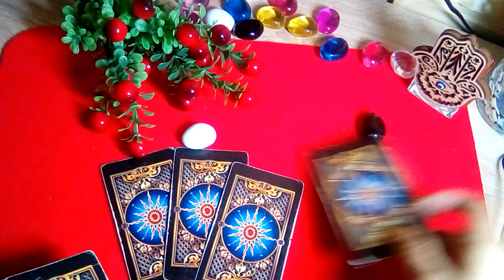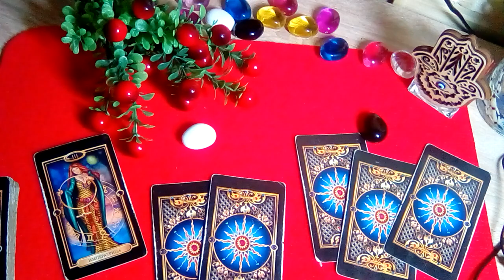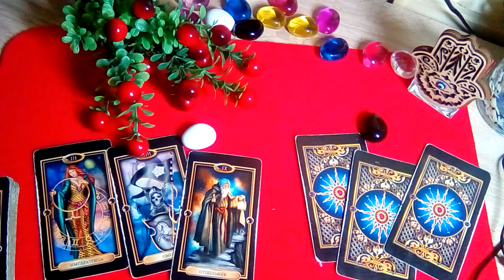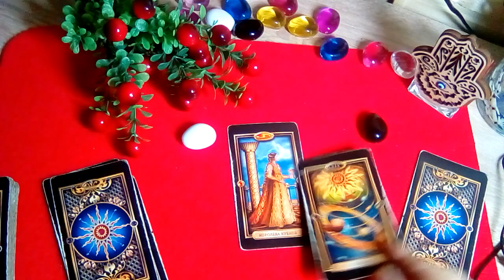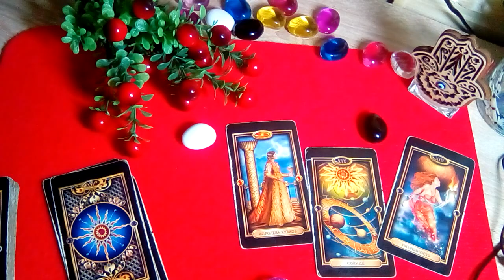МУЖЧИНА ПО СУДЬБЕ ГДЕ ТЫ? Гадание онлайн таро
Видео актуально всегда когда вы его видите.
Сохраните мои контакты на будущее!
Психологическая помощь поддержка, советы, рекомендации.